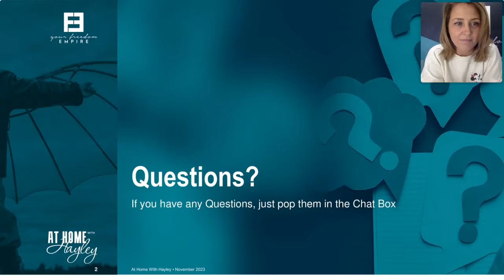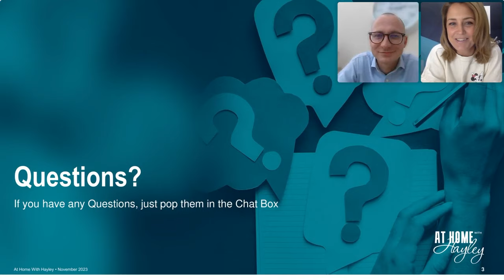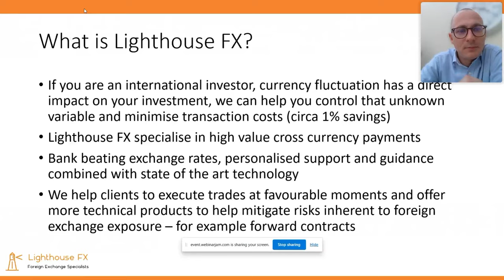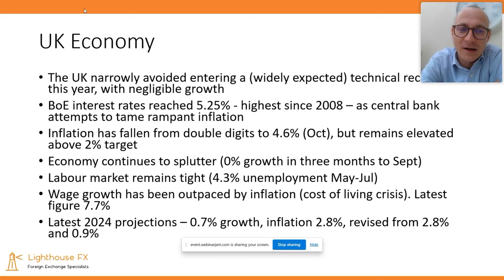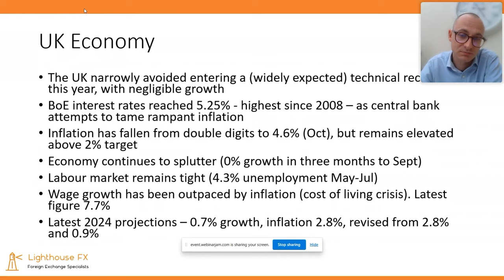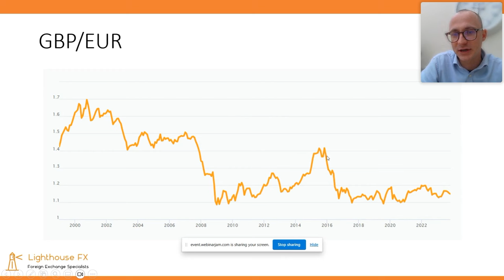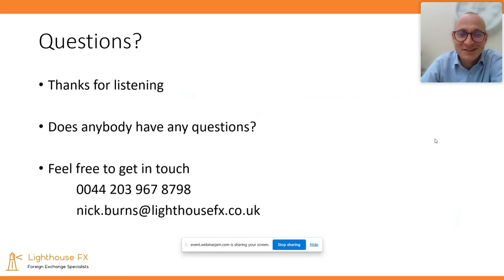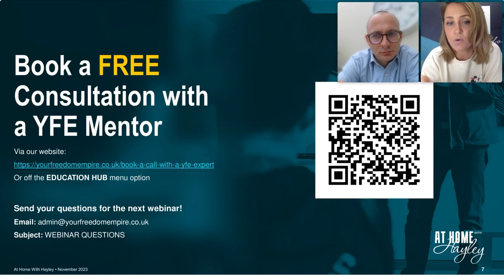UK Economy | UK Market Update Dec 2023 ☕ At Home with Hayley EP68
Welcome back to another episode of "At Home with Hayley'. In this session, get ready for a deep dive into the dynamic world of UK real estate, finance, and economics! Hayley and Nick will be your guides through the latest  updates in the UK property market.

0:00 Intro
4:00 YFE Events
7:01 Meet Nick Burns of Lighthouse FX
8:21 What is Lighthouse FX?
9:05 UK Economy
15:30 The Currency Market and Pound
19:19 The Pound's Future Prospects
20:55 GBP/EUR
20:26 GBP/USD
22:04 How Lighthouse FX Can Add Value
22:26 Trade/Payment Process
23:00 Questions?
23:15 Property Insights
33:23 YFE Events

Whether you're a seasoned investor, a first-time homebuyer, or just someone curious about the economic forces at play, this episode promises to be a rollercoaster of information, entertainment, and a touch of Hayley's signature charm.

See you on our next At Home With Hayley episode!